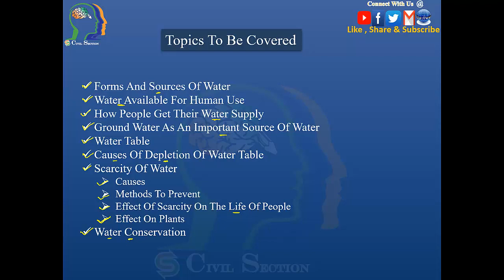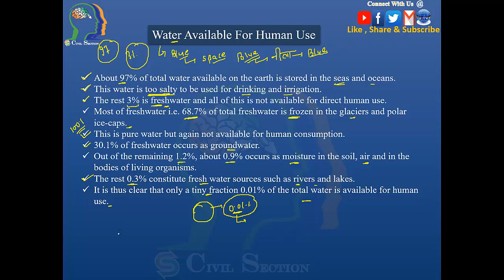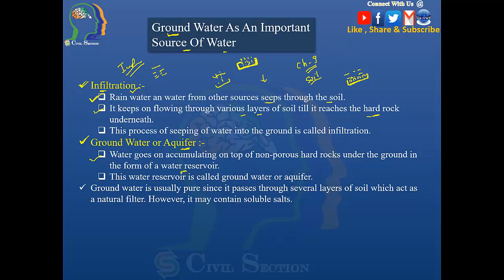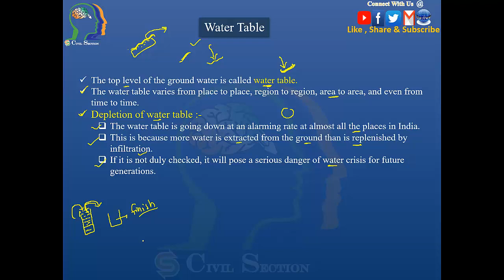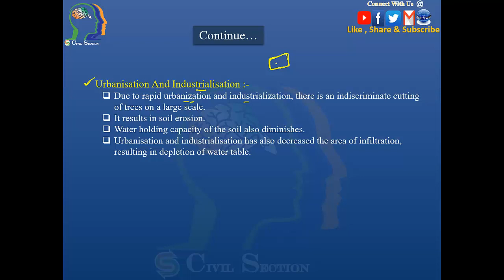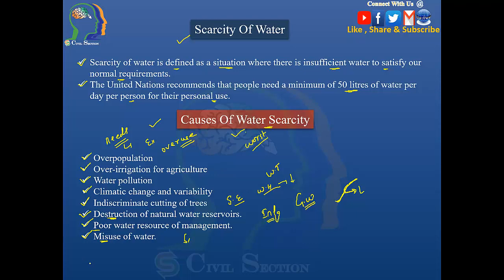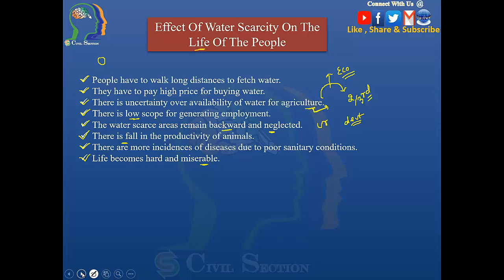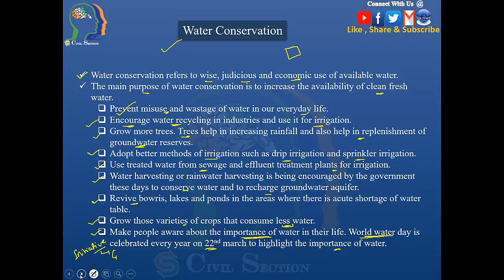class 7th, Science, Chapter 16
Introductory Video :-